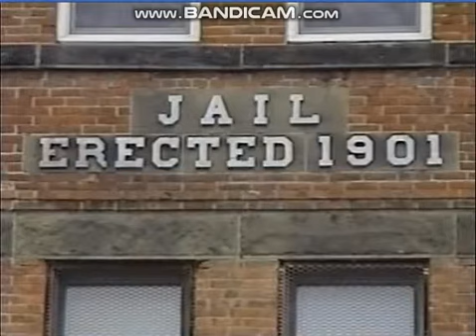1990's video uploaded by gary boole in 2017 paul hansen narrates benny swim hung twice ghost of the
1990's video uploaded by gary boole in 2017-paul hansen narrates-benny swim hung twice-ghost of the carleton county jail